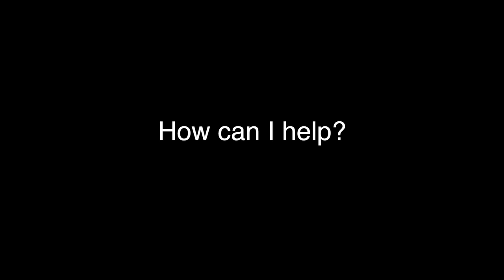What is Commotion?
Just yesterday, your wireless Internet connection looked like the spoke of a wheel attached to a hub, or cell tower. But now, the Open Technology Institute has reinvented that wheel and transformed it into a spider web. In the video above, Sascha Meinrath explains what led to this month's launch of OTI's Commotion project, the web-like peer-to-peer network intended to eclipse the traditional, expensive and surveil-able network model built by big broadband providers.